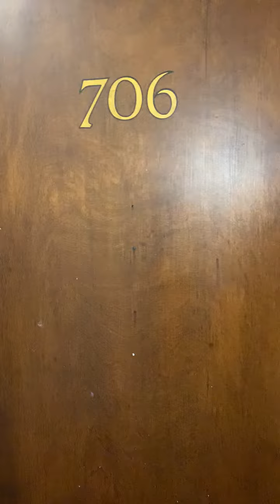WELL 706: 1 Bed, 1 Bath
This 1 bedroom, 1 bath apartment features lots of storage space, natural light, and plenty of style and character.

All units have a flat utility rate of $150.00/month for the first tenant plus an additional $100.00/month for each tenant in addition to the unit.

Amenities include on-site parking for an additional fee, laundry room, elevator, and the following utilities

   water
   electric
   gas
   heat
   refuse removal